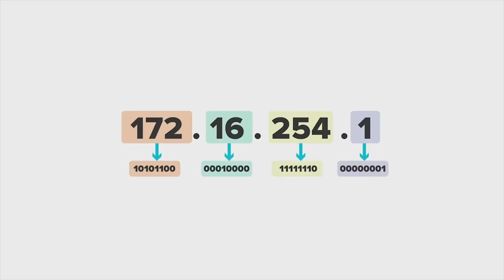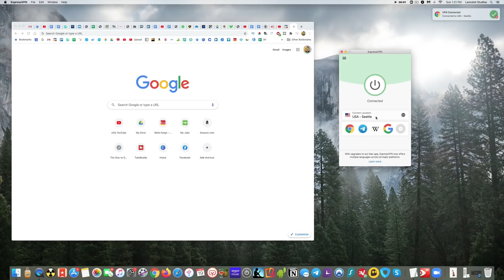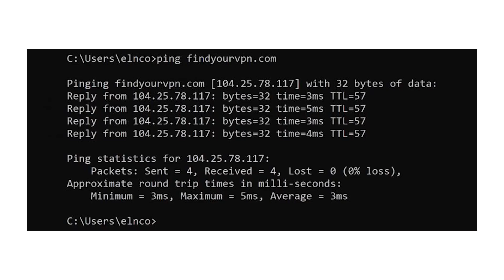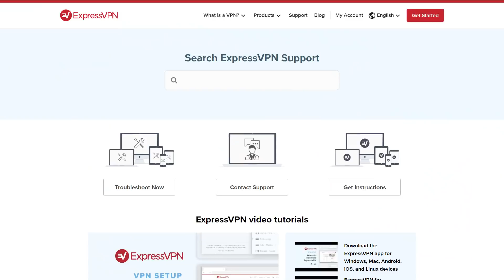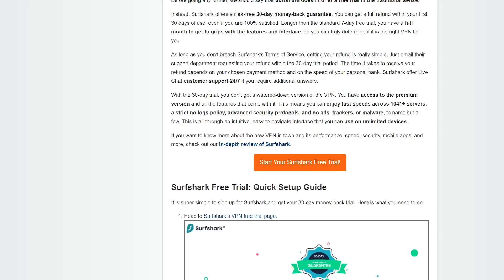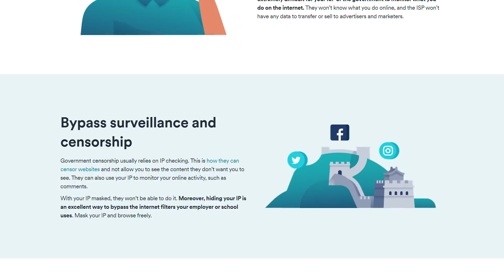Learn How to Hide Your IP Address With The Best VPN Companies 🔥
✅ Hiding your IP address is the best way to enjoy total digital freedom and protect your identity online – and it’s also super easy. Hey guys. So today I wanted to talk about how you can really hide your IP address using a VPN. So first, what is an IP address? And why would you want to hide it? Well, an IP address is a system identifier. It's something that's used to define or structure and deliver information from network a to network B. And so it's designed in the form of a 32 bit number, and it's structured with some desk, you know a number with some decimals.

And every time you visit a website, your device like your computer, if you're accessing a website from your computer, it will send a request to that website's servers and the servers then ping back to your device with the information you requested. So the information is sent via signal from your device like your computer to wherever that server is located or where it's at. And this is why your IP address is tied to the specific device you're using.

Your location at the time that you send out this signal. So this process generally takes less than a second, it's really quick, but it still leaves plenty of time for third parties to intercept your connection retrieve your information. And your IP address alone can actually help someone understand where you live, even when the location services on your device are disabled. So there are people who actually hide their IP addresses for the purpose of downloading illegal content without being tracked. However, this is definitely not the only reason.

You may want to hide your IP address in order to access geo restricted content. So this would be content that might be blocked in your country or country you're visiting. And this could be for instance, streaming media services such as Netflix, HBO Go BBC iPlayer, Amazon Prime Hulu, or you might want to just read news websites that your government is censoring. Another thing is you can also avoid targeted advertising.

And so you're free from the concerns of someone spying on you selling your data, and so forth. And it's really a, it's a very real concern that your ISP is actually being used for those purposes. So whatever your specific reason is for hiding your IP address, the one of the most efficient ways to do that is actually through a good VPN service. So what a VPN will do is it will essentially provide you with a connection to a separate server network, and it guides all your traffic through that network.

And that makes it virtually impossible for anyone to identify what your true IP address actually is. Now, some advanced VPN providers actually will send out multiple pings simultaneously, anytime you enter a website so that it will be much harder to track your IP address. And so that's where there's two VPN, I recommend the most for anyone looking to hide your IP address.

And it's going to depend on your situation, which one might be the best fit for you. So the first one is ExpressVPN. And that's simply if you want the best VPN overall, and I'll put a link in the description that will take you to also any deals or discounts not available on their website. So with ExpressVPN they're the ones that have a huge amount of servers, so they have over 3000 servers in 94 countries. They have blazing fast speeds.